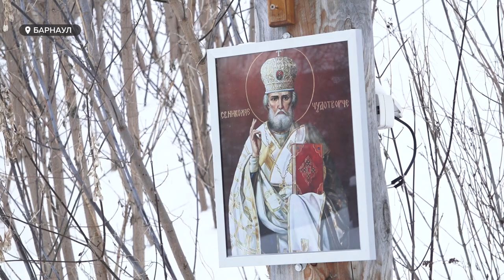Едкий запах канализации! Жители Барнаула возмущены качеством воды со Свято-никольского источника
Едкий запах канализации! Жители Барнаула возмущены качеством воды со Свято-никольского источника. В Крещение горожане отправились за целебной водой на знаменитый источник, вот только выпить и умыться рискнули далеко не все, отпугнул жуткий запах - почему воду с источника, которую принято считать целебной, в настоящее время лучше не пить?